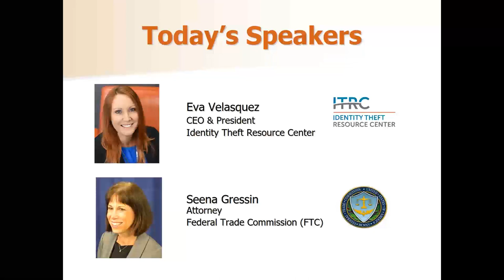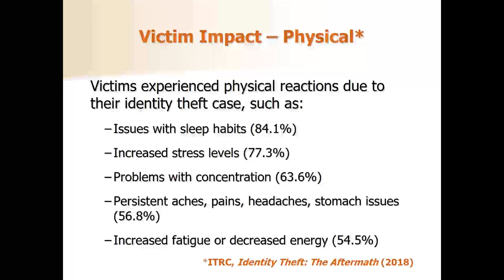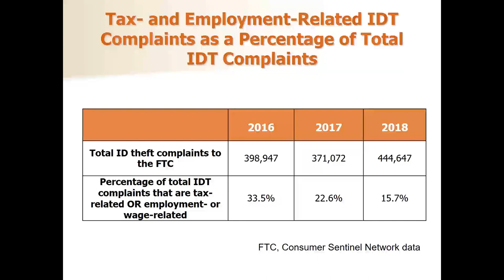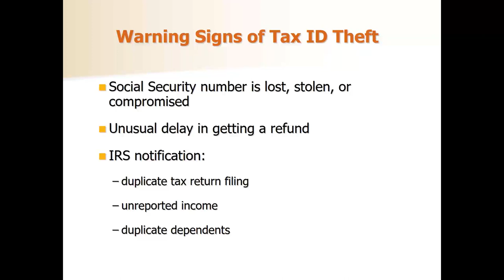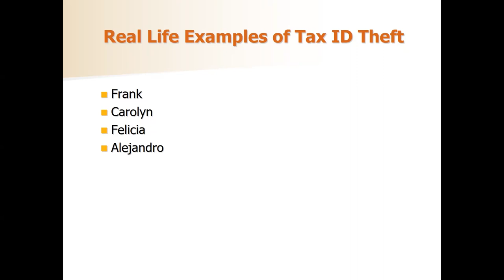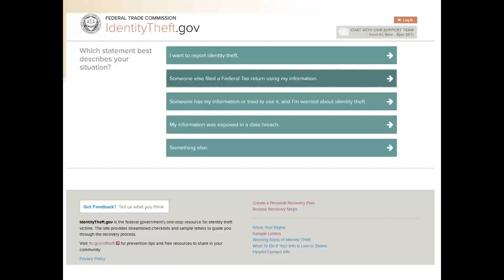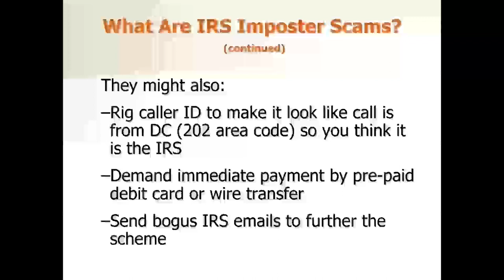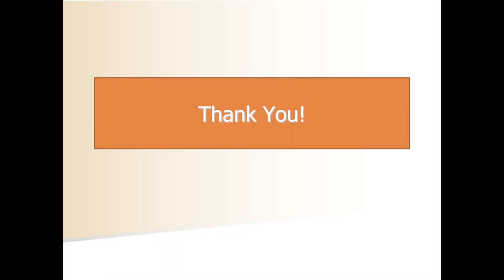What Is Tax Identity Theft & How Can I Protect Myself or My Business?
Hosted by the Identity Theft Resource Center and the Federal Trade Commission, this webinar will discuss the warning signs of tax identity theft, how tax identity theft happens, common scams related to taxes, and what to do if you become a victim.